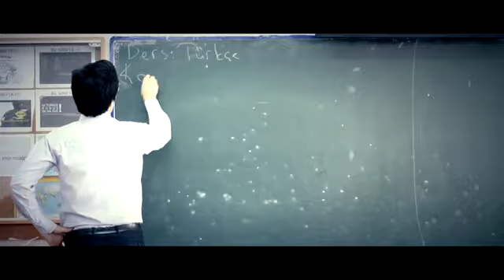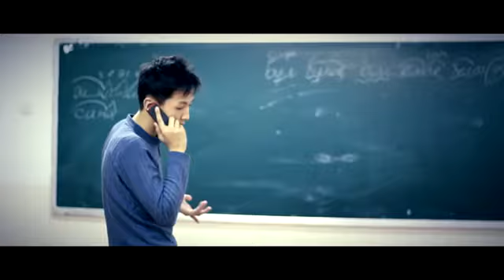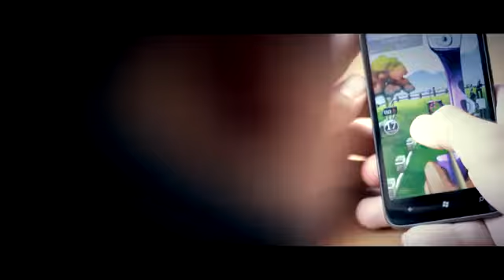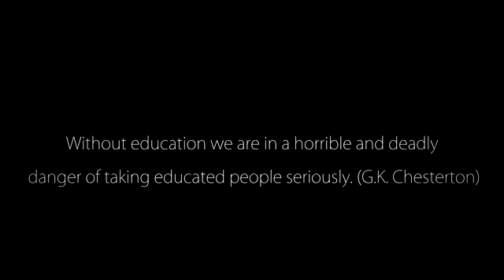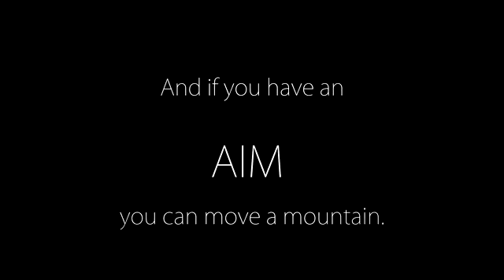The Aim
This short film based on problem and possibility of Adolescent period.